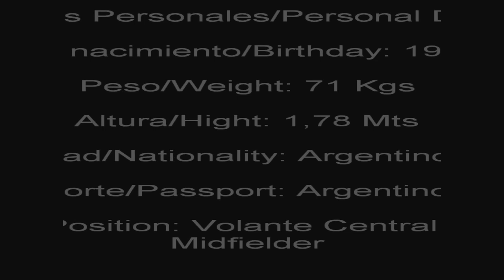Dante Formica 2015 - (Sarmiento de Leones - C.A.Agropecuario)